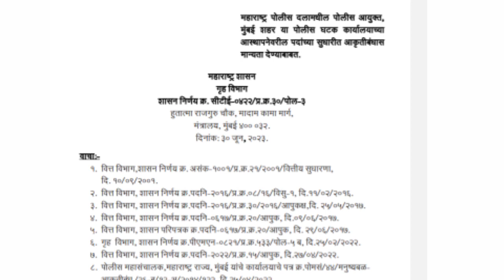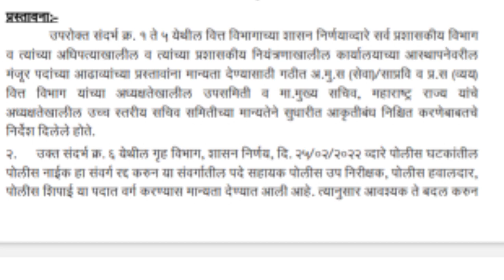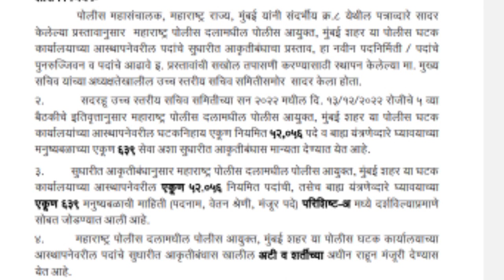महाराष्ट्र पोलीस भरती 2024 ला लवकरच सुरुवात होणार आहे शासनाचे नवीन पत्रक आले आहे पहा लवकर...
मित्रांनो आज आपण या व्हिडिओ मधी नवीन पोलीस भरतीची महियी दिली आहे नक्की पहा..